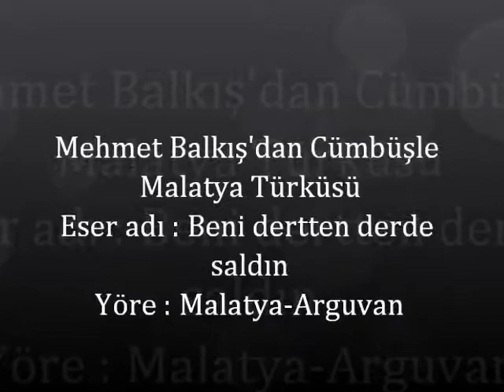MEHMET BALKIŞ'TAN CÜMBÜŞLE MALATYA TÜRKÜSÜ-ATAM DEDİM ATAMIYOM(BENİ DERTTEN DERDE SALDIN)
MALATYALI YEREL SANATÇILARIN 8000 CİVARINDAKİ VİDEOLARI İÇİN İSE:
ŞAHSIMA AİT DAHA FAZLA VİDEO İÇİN TIKLAYABİLİRSİNİZ.

ESER ADIĞ: ATAM DEDİM ( BENİ DERTTEN DERDE SALDIN )
OKUYAN : MEHMET BALKIŞ
AMATÖR KAYIT...